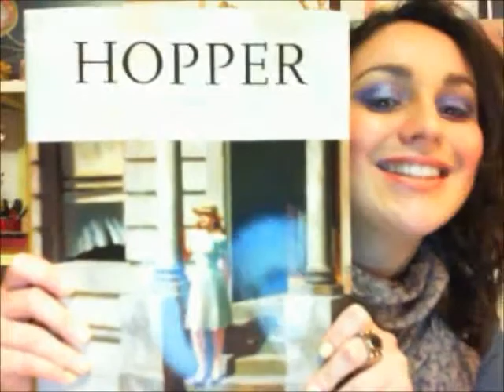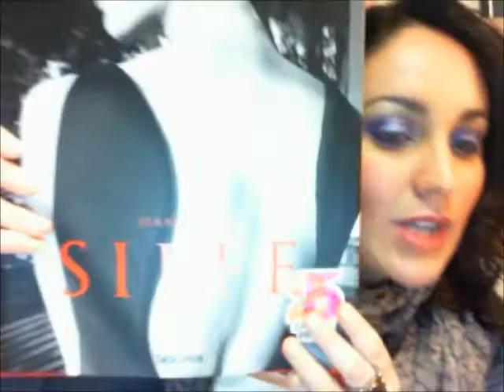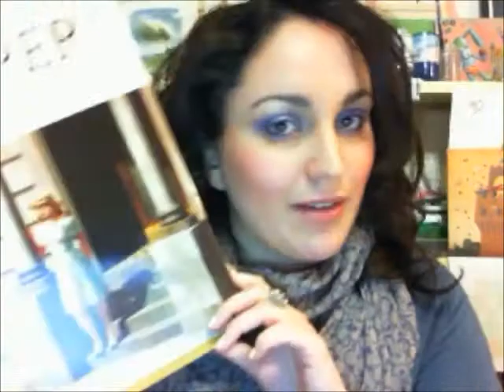TASCHEN: volumi d'arte a 9.90€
Ragazzi, ragazze, siori e siore! La promozione del secolo per tutti gli appassionati d'arte! I volumi della TASCHEN in promozione a 9.90€ un evento più unico che raro!Credo sia il caso di approfittare di questa offerta data la qualità di questi libri sia dal punto di vista grafico-estetico sia per i contenuti. Sono libri che normalmente vengono venduti a cifre importanti, che per quest'anno la casa editrice ha deciso di vendere ad un prezzo bassissimo!
Io ne approfitterò abbondantemente!
Qui c'è anche il link ad un blog in cui si parla di questa promo con un po' di storia della casa editrice

Spero che la notizia vi torni utile!
A presto